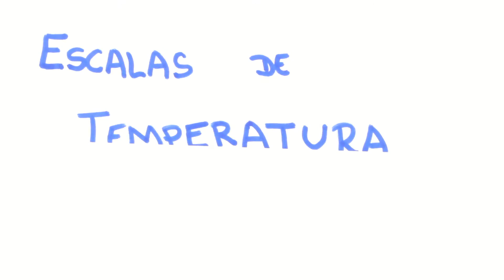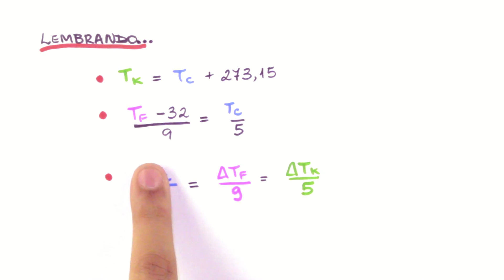Termodinâmica - Escalas de Temperatura